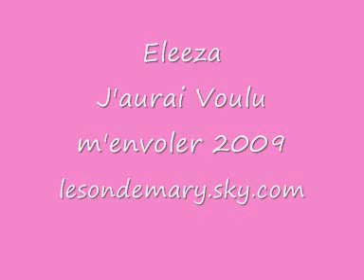Eleeza - J'aurai voulu m'envoler 2009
zouk 2009